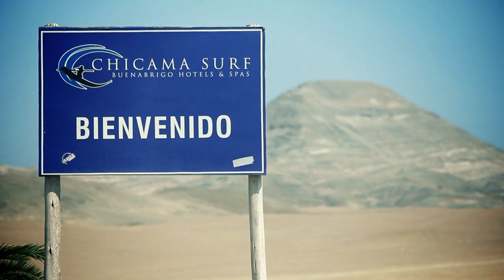Chicama Surf Resort -The Surf Travel HD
"nós sabemos onde e quando"